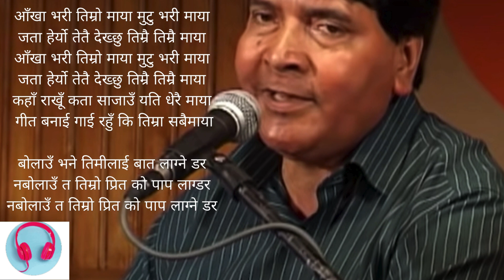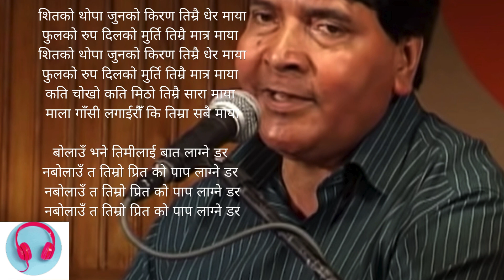Lyrics: Badri Durga Kharel - Bolau Bhane Timilai (बोलाऊँ भने तिमीलाई)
बद्रि दुर्गा खरेल
शब्द: जस योञ्जन प्यासी
सङ्गीत: बद्रि दुर्गा खरेल,

All creade goes to Badri Durga Kharel .